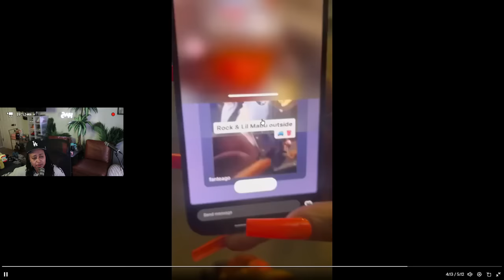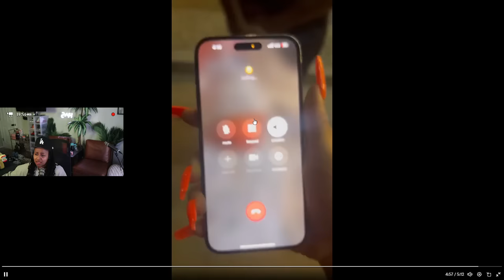Chrisean got BLUEFACE in his FEELINGS😱 She RECORDED him CRYING 🤣 He was getting T0P from a RANDOM 👀